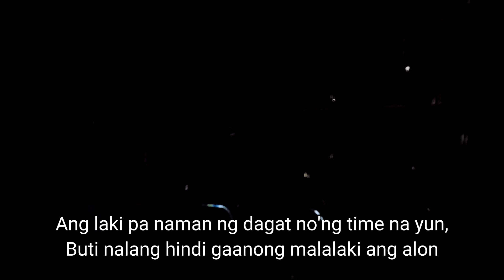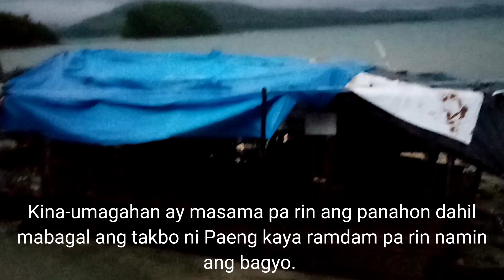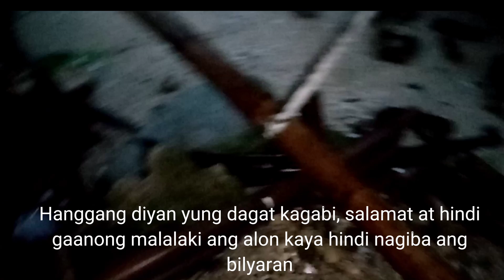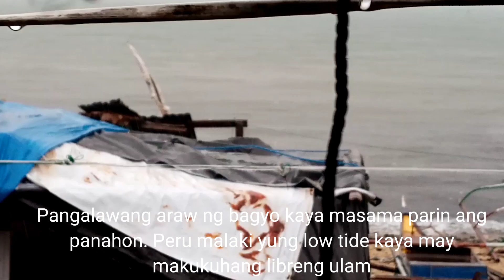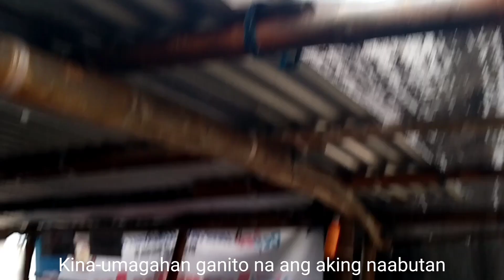THE AFTERMATH | BAGYONG PAENG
Please Like and follow my Official Facebook Page mga Kadama

Ang resulta ng bagyong paeng sa lugar namin. Mabuti nalang at hindi malakas ang hangin ngunit ang ulan naman ay magdamagan. Keep safe always everyone.